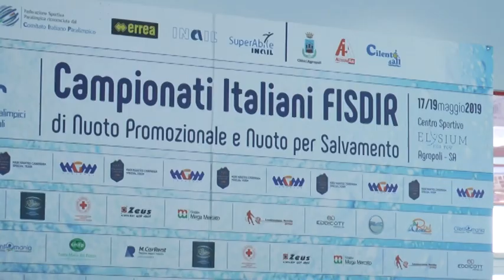AGROPOLI, CAMPIONATO ITALIANO DI NUOTO SALVAMENTO E NUOTO PROMOZIONALE FISDIR.